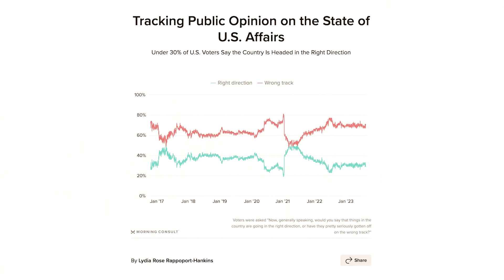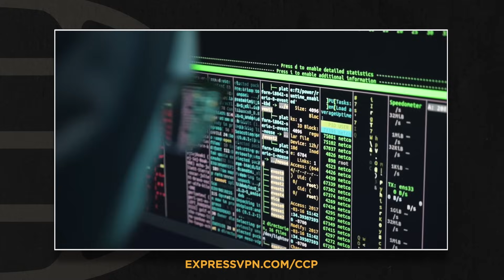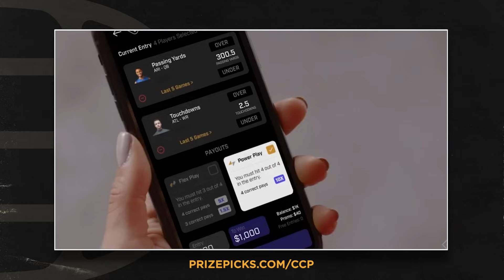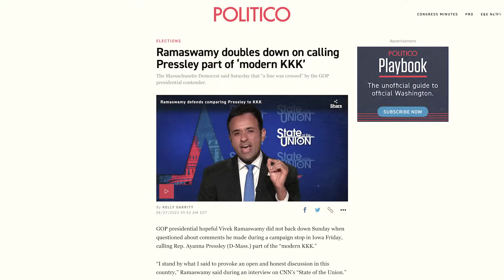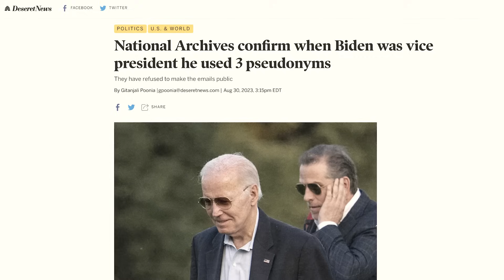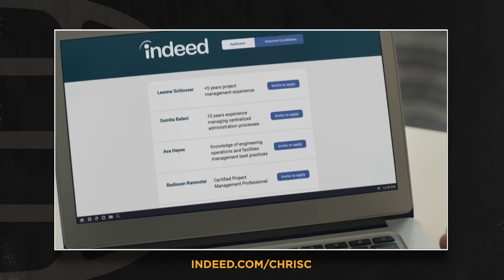The Truth Behind Trump’s Mugshot (And How It Divides America)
Chris Cuomo analyzes the meanings behind Trump's mugshot and how both sides are misrepresenting its impact.

0:00 Intro
00:23 Mugshot as metaphor
08:31
10:11
11:35 Mugshot as metaphor
17:49
18:35 Mugshot as metaphor
23:04 What do you think?